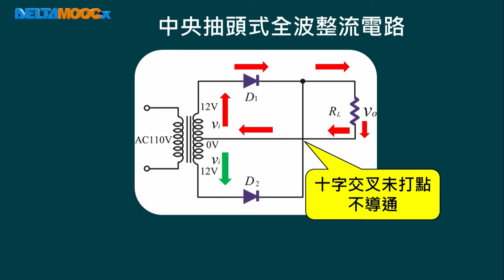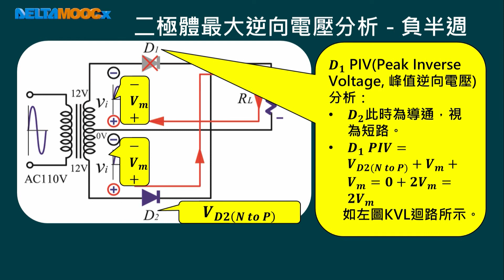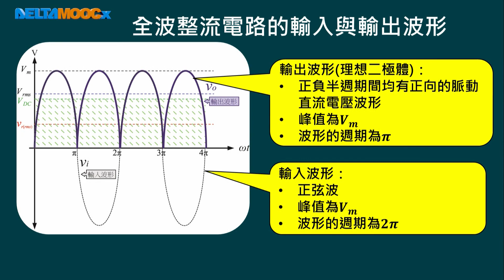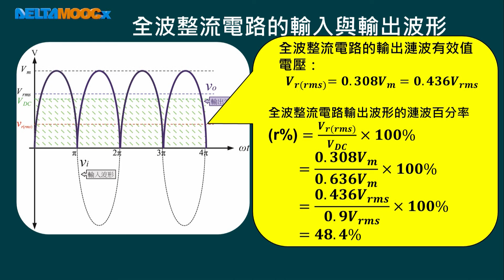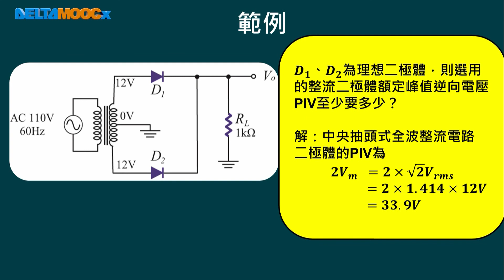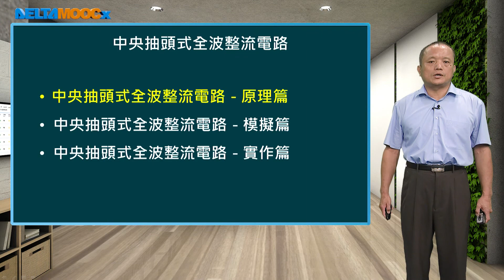高中電子學實習_二極體及應用電路_中央抽頭式全波整流電路原理篇_邱孟希